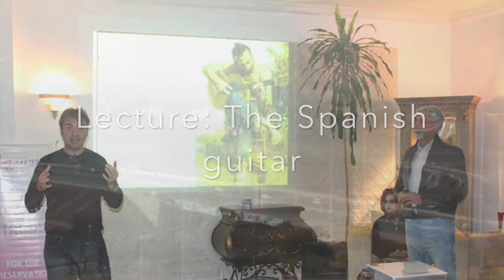Islamabad trip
Concert in Islamabad